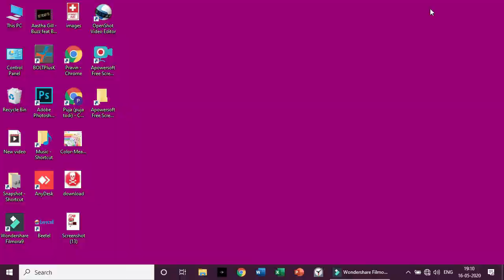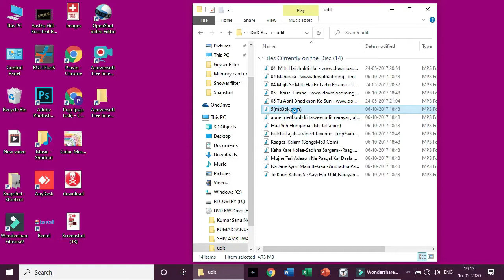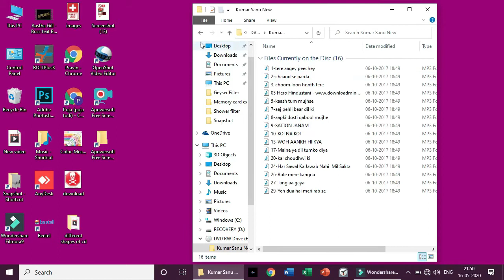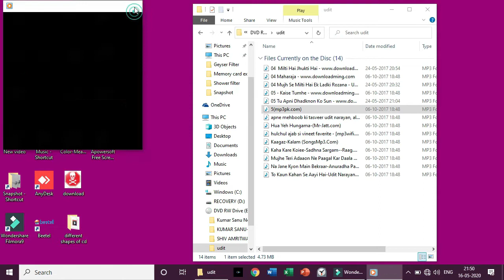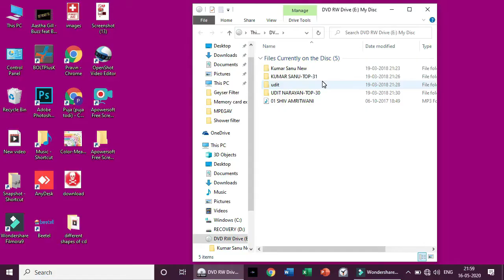Playing different shapes of CD's | TechnoGunda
hello friends
hum logone hamesha CD gol hi dekha hai aur chalaya hai. toh chaliye kuch alag alag shapes ki CDs ko chalake dekhte hai.

I am not promoting any product or brand in this video.